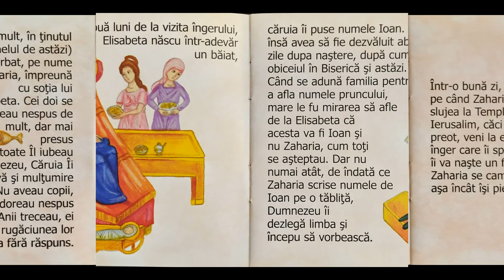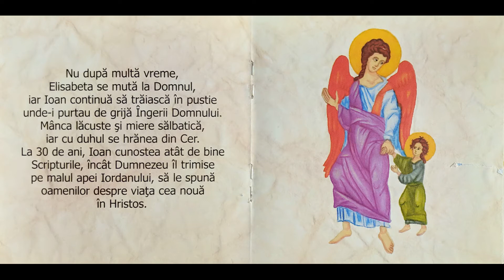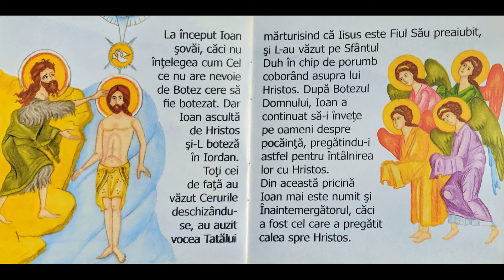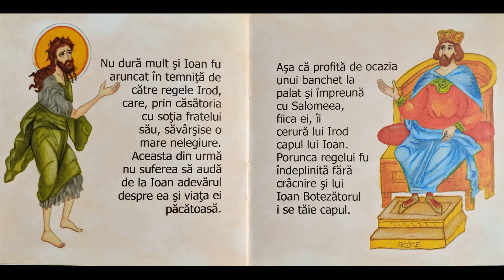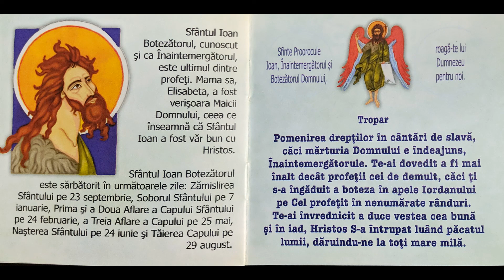Povesti cu Sfinti - Sfantul Ioan Botezatorul